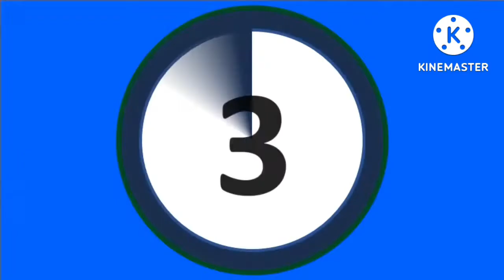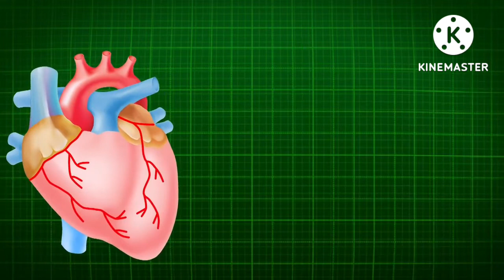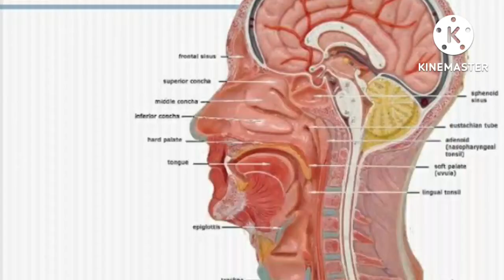জাম খাওয়ার উপকারিতা @Benefits of eating blackberry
Ai videote apnara janben jaam ba jamun khawar upokarita somondhe. jaam khele ki hoi jaam apader sorirer ki ki upokar kore segulo sob janben ai video dekhle.

health related aro video dekhte hole nicher dewa linkgulote click kore video gulo dekhte parben.